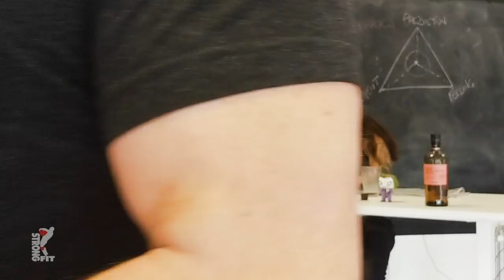The Price of Performance w/ Kayla Weiler - The StrongFit Podcast Episode 022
This week we are joined in studio by Kayla Weiler (aka coffeegirl) as she shares her backstory of fitness, training, nutrition, competition and how becoming a little bit obsessive in those pursuits led to a major crash. Things are very rarely as they seem when people are chasing performance at all costs, and Kayla sheds some light on what those costs can really be.

If you dig this podcast, make sure to share it with all your friends.. And remember, this podcast is also available in audio-only on all the platforms listed below.